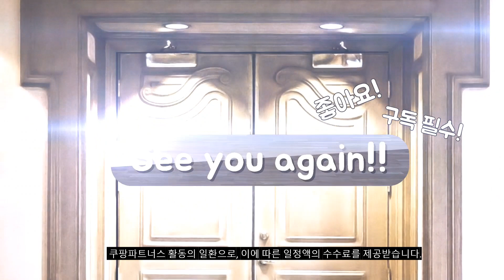2023년 5월 가장인기있는 서랍장 비교 추천판매순위 top10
❤️❤️❤️2023년 5월 가장인기있는 서랍장 비교❤️❤️❤️
1위. 나무야스토리 디아나 1500 3단 와이드서랍장 광폭와이드서랍장, 아카시아화이트 [239,500원]

2위. #[3만원 즉시할인][스칸디아]엠마 디자인 3단+5단 서랍장 세트(E0등급), 화이트   [229,000원]

3위. 코멧 5단 라탄 서랍장, 화이트 [30,490원]

5위. 샤바스 컬러스토리 우드상판 4단 서랍장 400, 그레이, 4개 [69,900원]

6위. 샤바스 컬러스토리 우드상판 4단 서랍장 600, 그레이, 4개 [89,900원]

7위. 코멧 3단 라탄 서랍장, 화이트 [20,490원]

8위. 동서가구 홈즈 드레스룸 디바이더 아일랜드 수납 서랍장 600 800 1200, 800서랍형, 홈즈_연그레이_HSG104-1 [155,000원]

9위. 카이 시스템 모듈 터치 도어 800 3단 서랍 옷장 모음 수납 선반 정리, 화이트그레이, 봉장 [99,000원]

10위. 이케아 아일랜드서랍장 4단 서랍장 드레스룸서랍장 악세사리장, 02. 아헛 GLEE 아일랜드 서랍장 800, 올그레이 [189,000원]